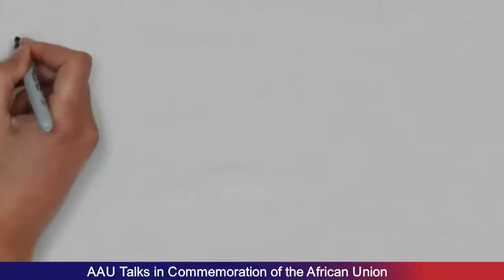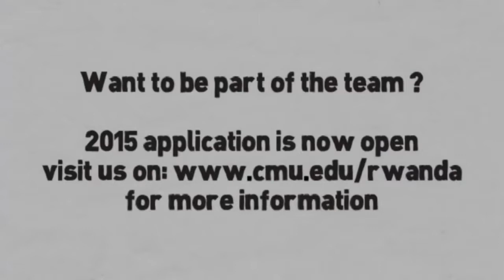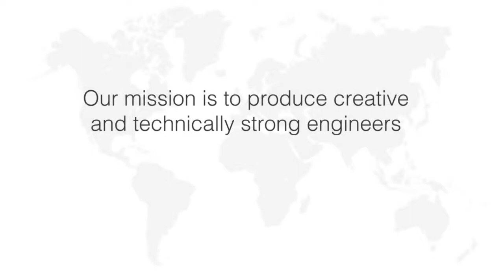AAU Talks: Commemoration of the African Union Day, 2018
AAU Talks sit-in host, Ms. Joan Akua Iyoha, engages Mr Fred Awaah (Lecturer, University of Professional Studies Accra) and Mr. Ransford Bekoe (Project Officer and TV Manager, AAU) on the history of the OAU and African Union  in commemoration of the 2018 African Union Day celebrations.

Dated: 28th May, 2018